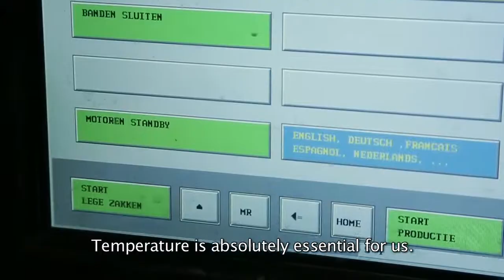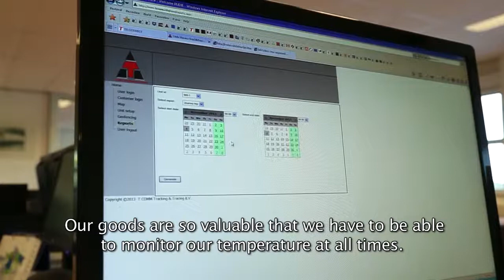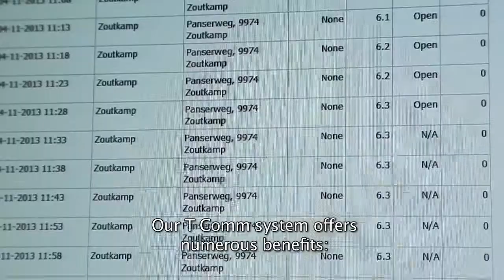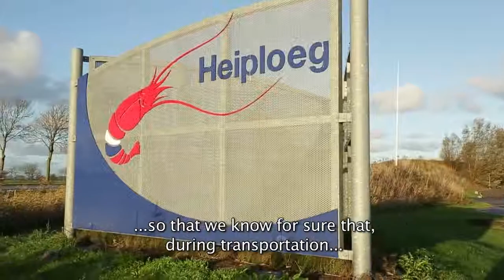Heiploeg safeguards the quality of shrimp deliveries with temperature registration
Heiploeg is one of the largest European shrimp suppliers. Temperature is absolutely essential for us. We have developed a quality system - in addition to all the checks that we perform from a chemical and microbiological point of view, we also check the temperature and it is therefore important to us that not only the temperature in the factory is low enough (in other words, as close to zero degrees as possible), but that this is also the case during transportation. We are responsible for the shrimps and the temperature of the shrimps until they are delivered to our customers and we therefore have to be absolutely sure that, whilst being transported the shrimps maintain a sufficiently low temperature and that this is under control.